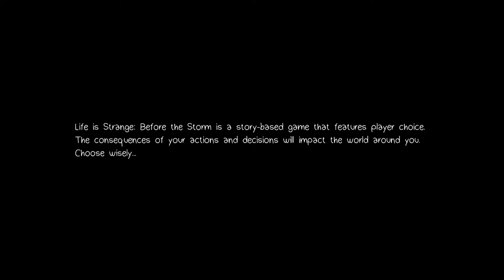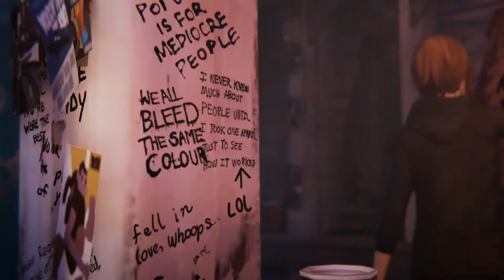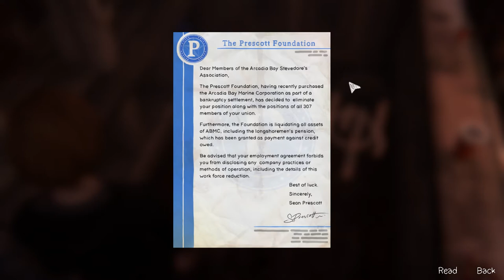Life Is Strange: Before The Storm (1) PARTY HARD!!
Hello, and welcome to another video, where we will be diving into the world of Life is Strange! What wonders will we find today?